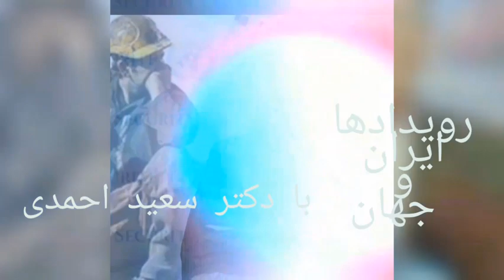در کنفرانس لندن چه گذشت گفتگوی دکتر سعید احمدی با بانو پری عسگری